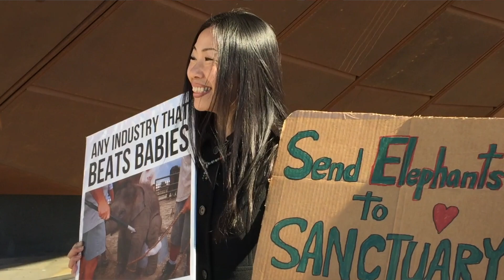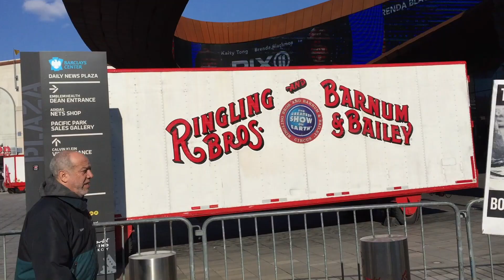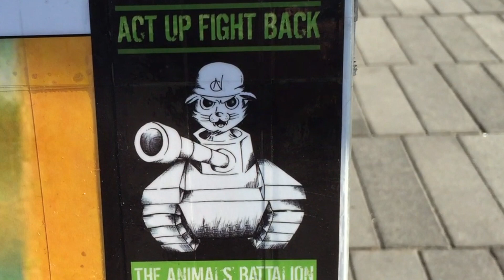Ringling Bros. Protest in NYC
Animal rights activists agitate and educate at Ringling Bros in NYC, and some ticket holders decide not to go inside.